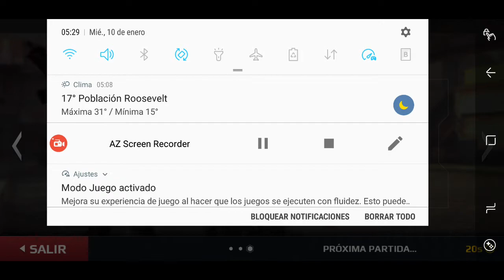Estratega y Yukira V/S ??????